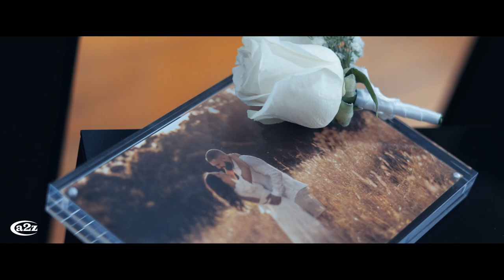Movie Trailer Of George & stephanie